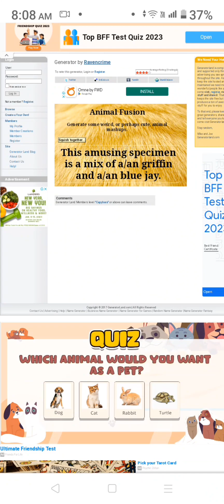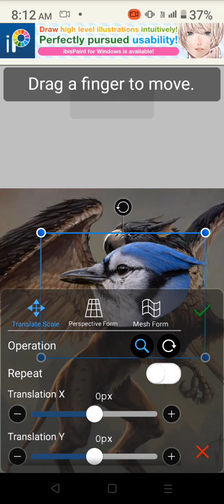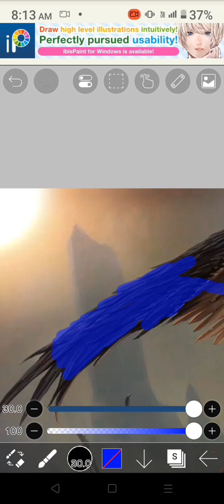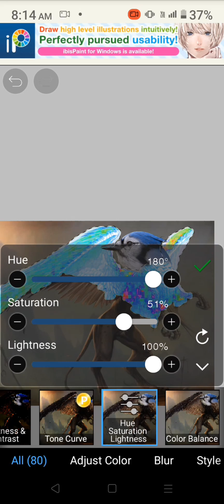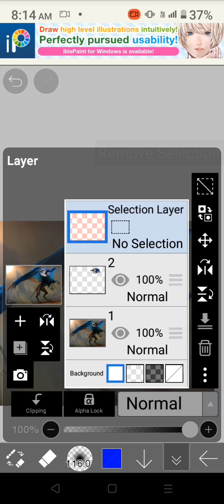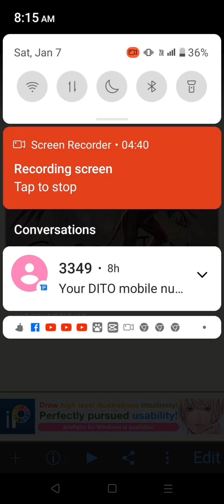Animals Fusion Generated Part 1